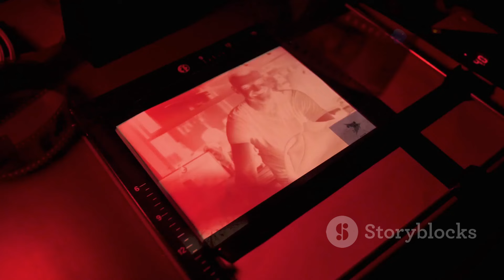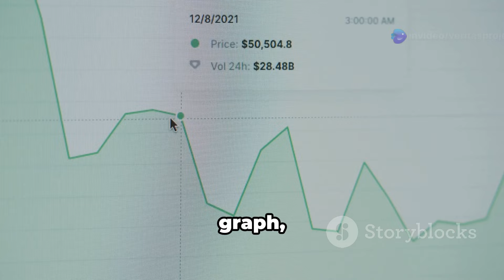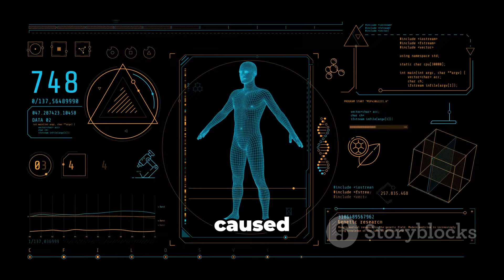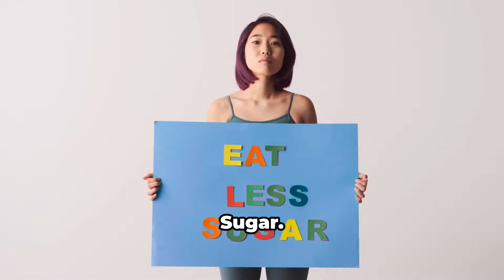The Most Evil Man in History: Ancel Keys and the War on Fats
to gain access to our platform and all of our material going back to 2008.

This portion is being provided as a courtesy from The Veritas Project. To listen to more of this exclusive interview proceed